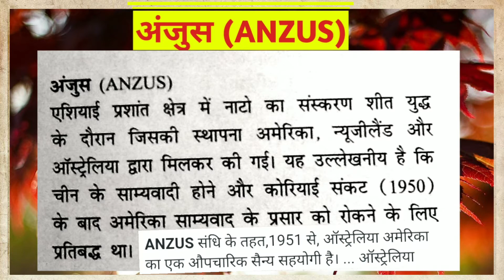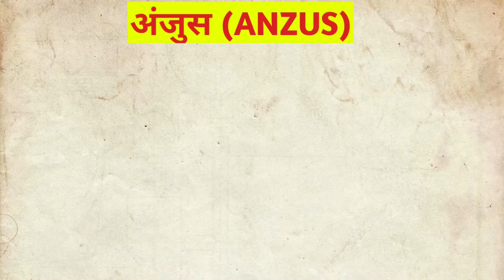अंजुस (ANZUS) kya hai? NATO(नाटो-1949) and Cold Wor(शीत युद्ध) को समझें foreign policy, I.R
JAGOTHA Pol. Science Classes. IAS,PCS, NTA NET/JRF, TGT,PGT एवं अन्य एकदिवसीय Exam के लिए उपयोगी Video. आपको प्रत्येक हफ्ते में एक-एक video... राजनीतिक विज्ञान से मिलता रहेगा. जिसमे=~ 1. भारतीय संविधान और सामाजिक आंदोलन! 2. पाश्चात्य, मध्य, आधुनिक और समकालीन राजनीतिक विचारक! 3.राजनीतिक सिद्धान्त! 4.तुलनात्मक राजनीति! 5 अंतरराष्ट्रीय संबध! 5. लोक प्रशासन! 6. भारतीय राजनीतिक विचारक! 7. राजनीतिक विज्ञान से सम्बंधित अन्य सामाग्री!
My Intro...
 Mr. MAHESH JAGOTHA
From Political Science Department at HNBGU 'A' Central University Sringar Garhwal (Uttarakhand)
Teaching as a Bonofied Research scholar at D.A.V(pg) Collage Dehradun (Uttarakhand)
Working as a Tutor at shrishti civil Classes { Coching Center @ Dehradun, Uttarakhand} for NTA NET Political Science and civil services, since 3 years.
Learn Online with  MAHESH JAGOTHA ..!